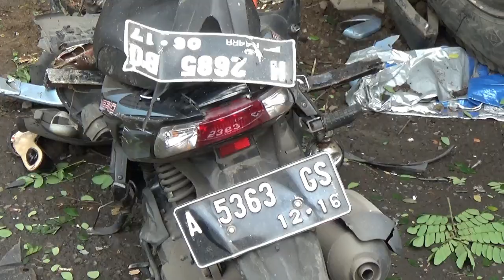NGERIII !!! Truk diduga rem blong menghantam 3 motor, 1 kritis, 2 luka berat.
Truk diduga rem blong menghantam 3 motor, 1 kritis, 2 luka berat. Lokasi kejadian tadi siang pada pukul 13.15 di jl. prof. dr. hamka ngaliyan semarang barat.

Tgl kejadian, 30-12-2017